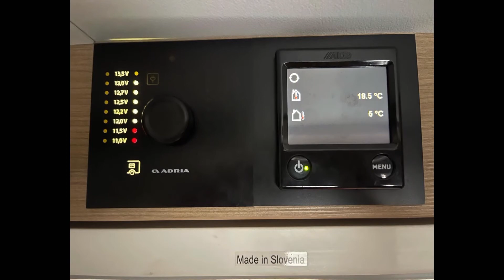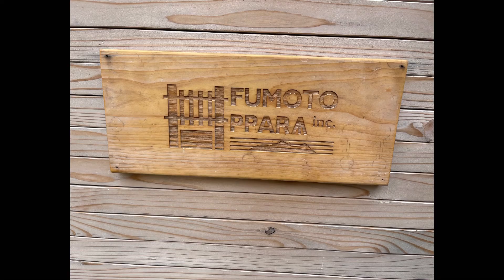【キャンピングトレーラー】聖地ふもとっぱら 入場🤗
5月以来のふもとっぱら
やはり最高でした。

入場の様子を（笑）